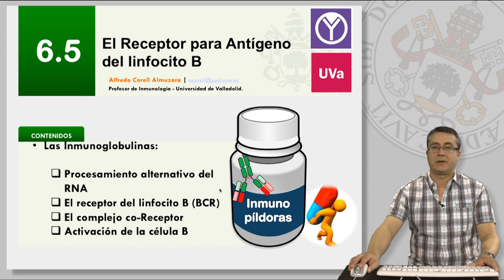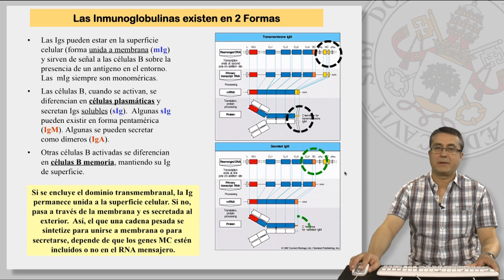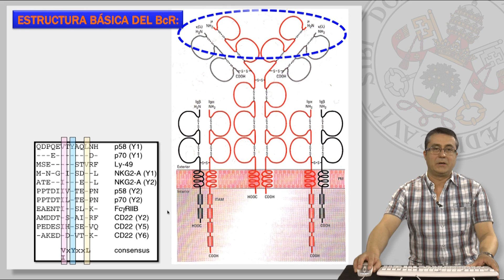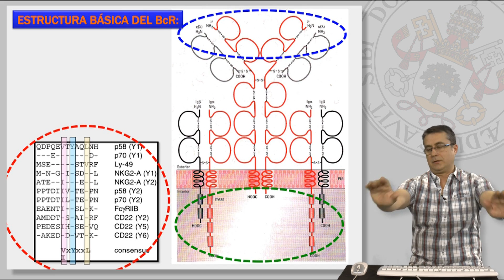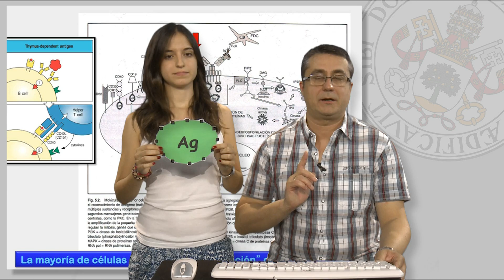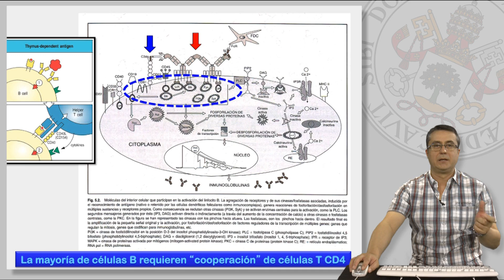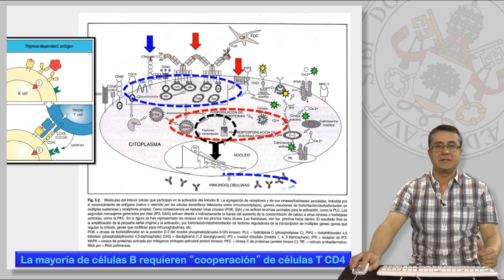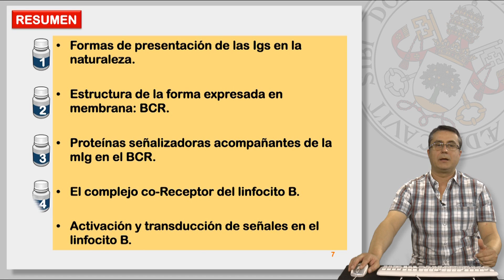6.5 EL RECEPTOR PARA ANTÍGENO DEL LINFOCITO B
6.5 EL RECEPTOR PARA ANTÍGENO DEL LINFOCITO B.

Contenidos:
* Las Inmunoglobulinas:
     - Procesamiento alternativo del RNA.
     - El receptor del linfocito B (BCR).
     - El complejo co-Receptor.
     - Activación de la célula B.